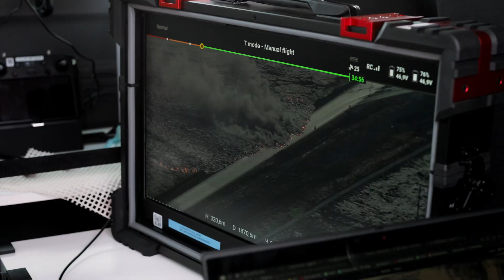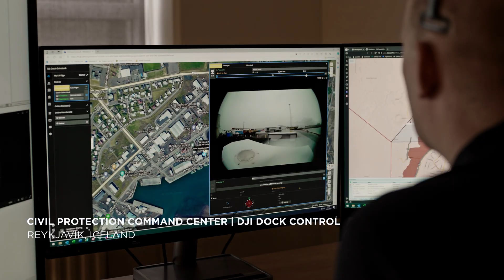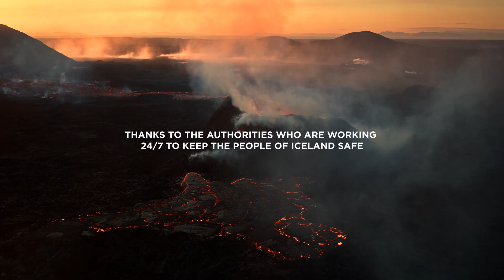DJI Dock | Saving Lives from Volcanic Eruptions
Explore the crucial role that drones play in protecting Iceland from volcanic eruptions around the Sundhnúksgígar volcanic craters.

On May 29th, Iceland 🇮🇸 experienced its fifth eruption in the Sundhnúksgígar series since December 2023. This eruption occurred near the town of Grindavik and the popular Blue Lagoon tourist attraction.

See firsthand how the Iceland Civil Protection Drone Unit used the DJI Dock with Matrice 30T and M300 RTK to monitor and respond to the volcanic eruption, ensuring the safety of all civilians.

This case study highlights Iceland's first responders' bravery, innovation, and dedication in one of Earth's most volcanically active locations.

Follow @DJIEnterprise to learn more about how drones are being used to save and protect lives.